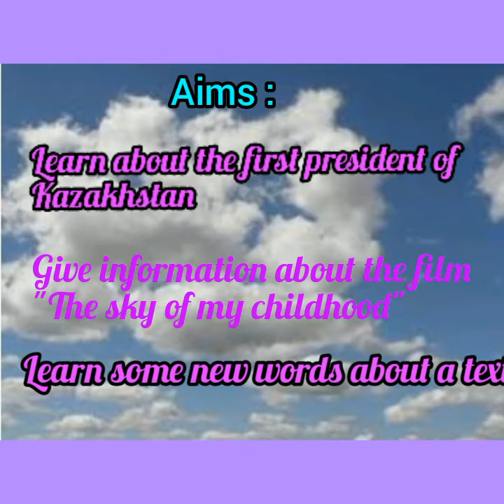The president's story. English plus. Grade 5.